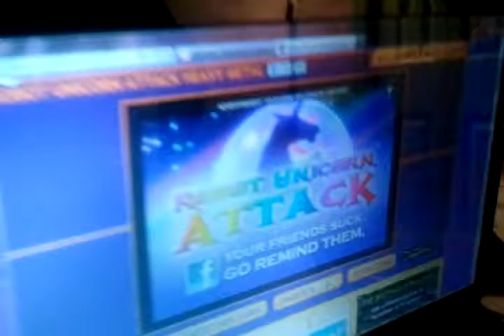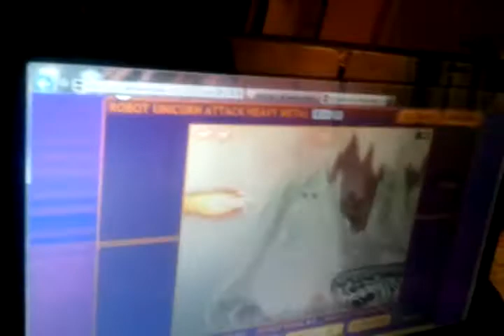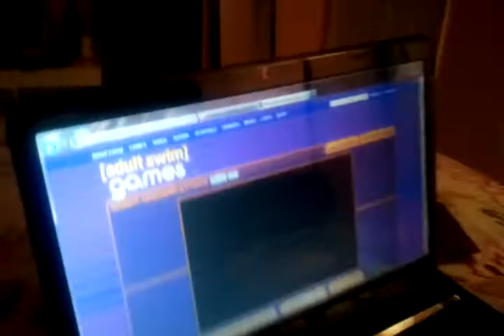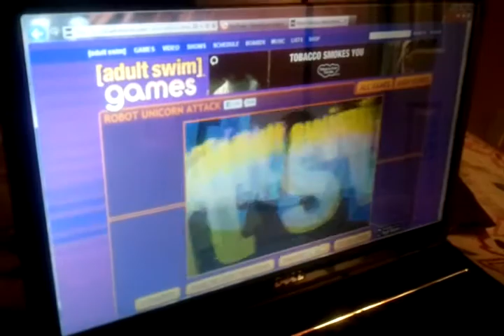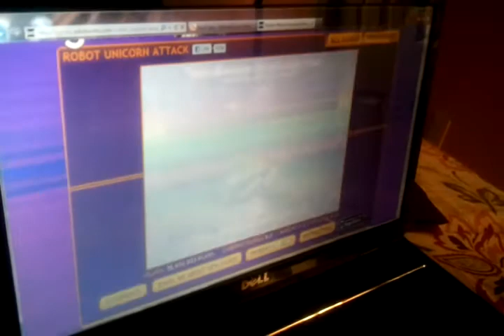Imani Plays Both Robot Unicorn Games